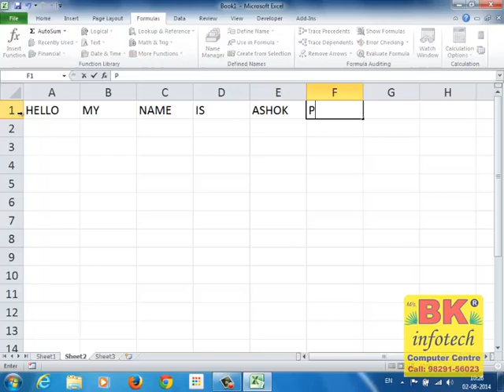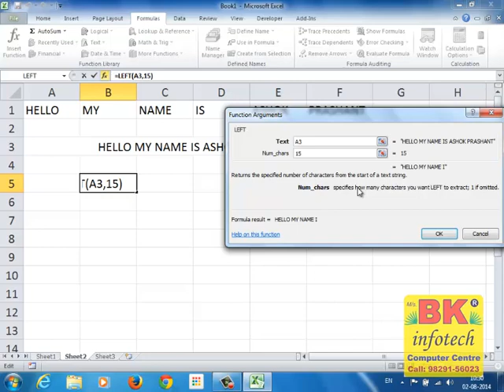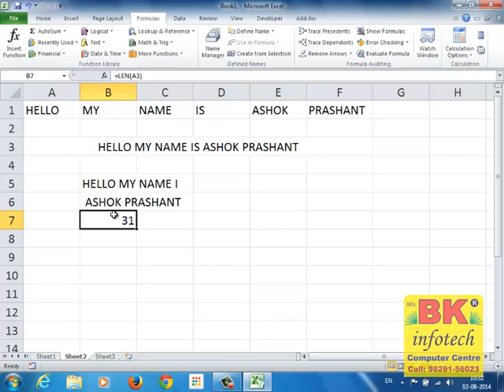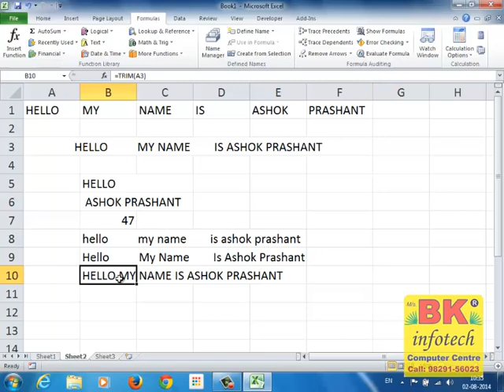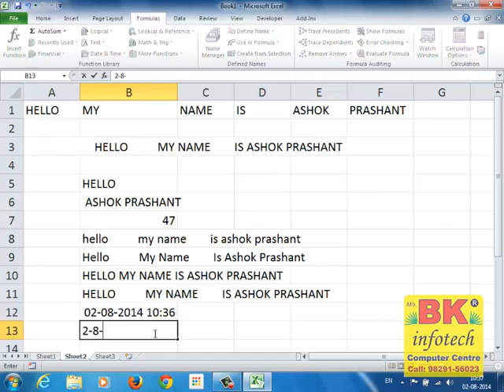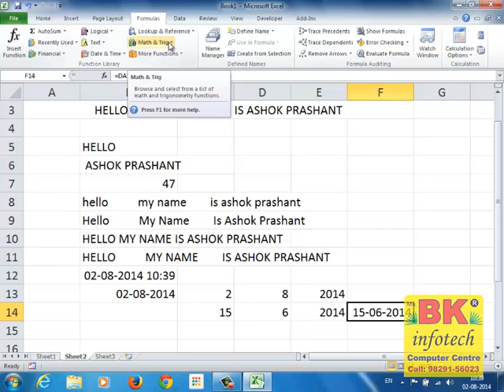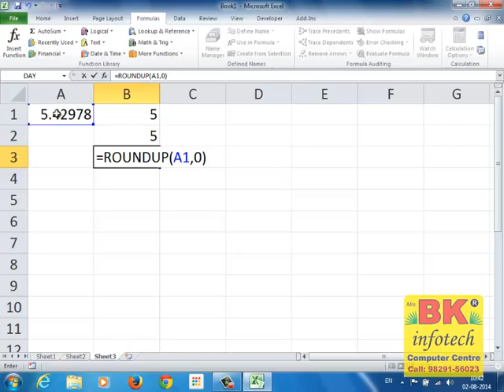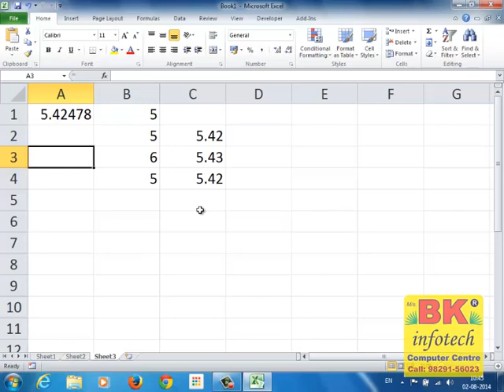MS Excel Basics Class3